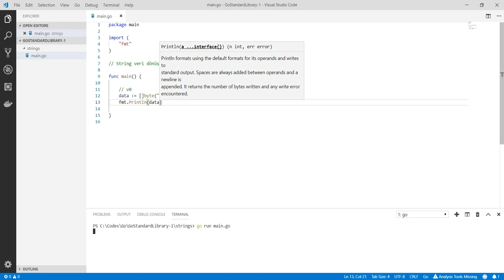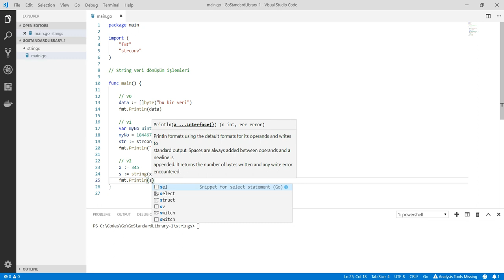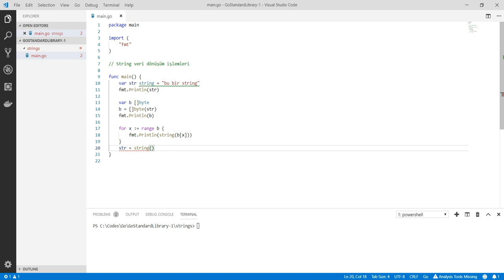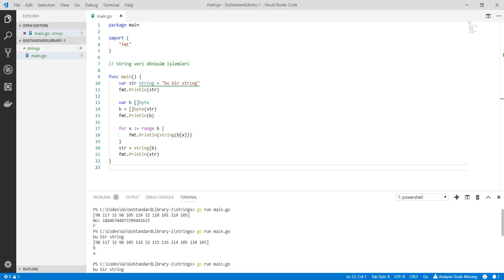Go Programlama : String veri dönüştürme işlemleri